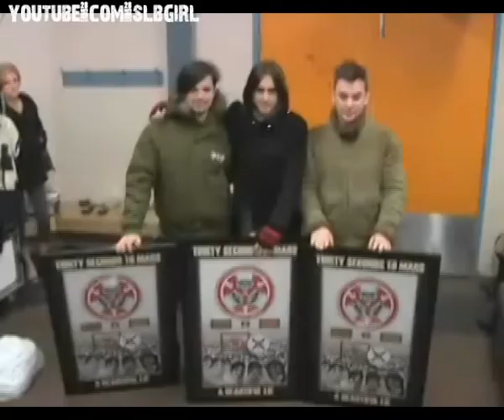Battle of one - 30 Seconds to Mars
By SlbGirl